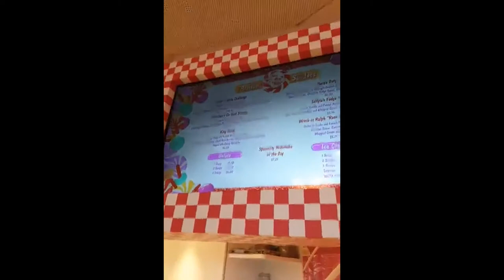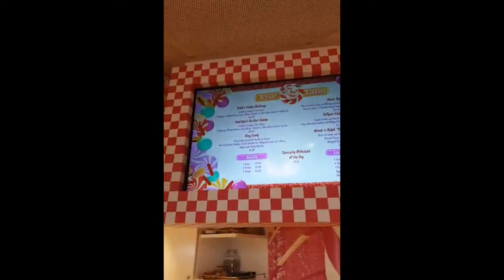VLOG FLORIDA 2019 Disney Cruise Line DAY 4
Journée en mer.